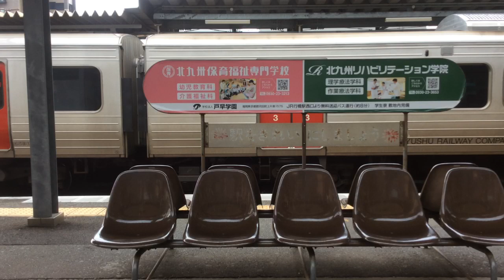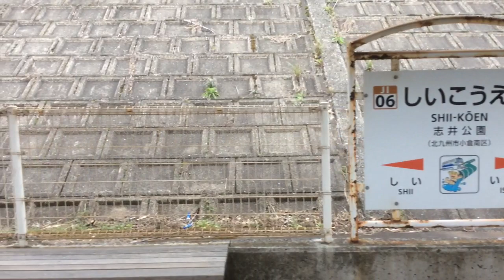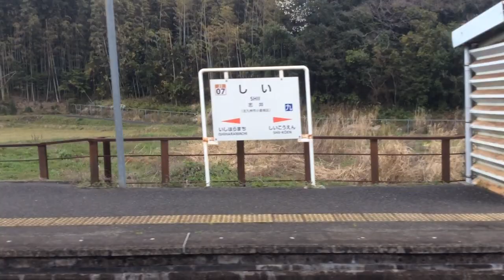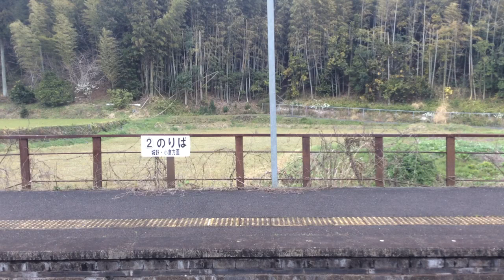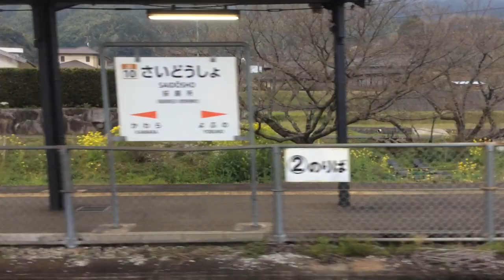【JR九州 日田彦山線】小倉→田川後藤寺 2021.3.16